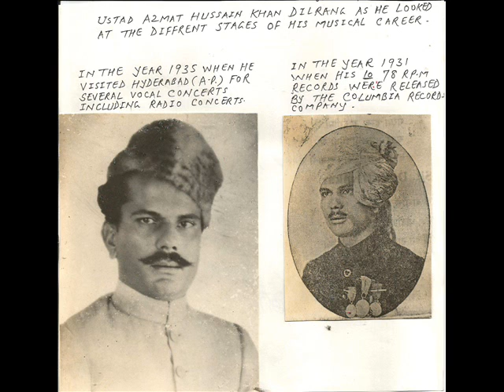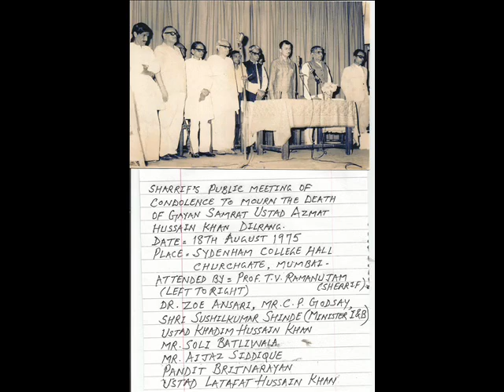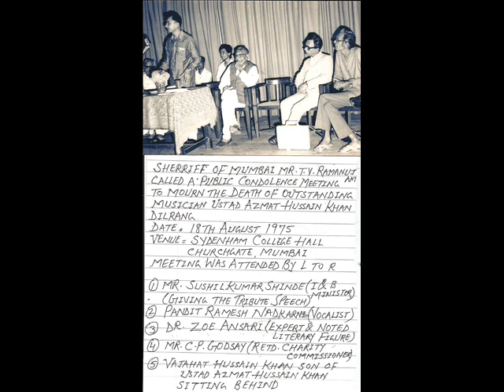THUMRI BY USTAD AZMAT HUSSAIN KHAN DILRANG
This is a famous Thumri, "Panghat Wape Nandlal" sung by the unparalleled Ustad Azmat Hussain Khan Dilrang. Very truly that this Thumri was exactly adopted by Mr. Naushad Ali in famous movie "Mughal E Azam" Naushad himself was a great fan of the Gayaki of Ustad Azmat Hussain Khan. Naushad Sahab admitted the fact that he had used traditional khandani bandishes of great Ustads in his Music Direction.  This Thumri is very tilting and pleasing as well.